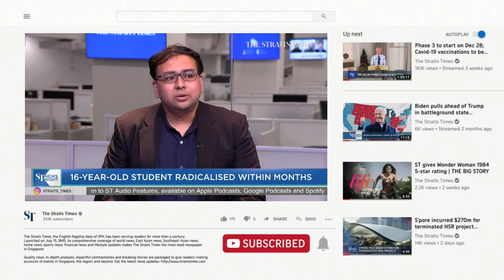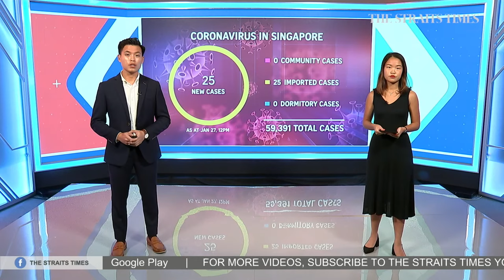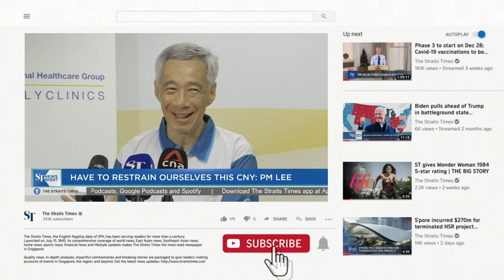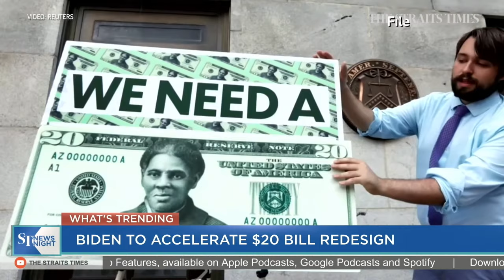16-year-old acted alone in planning mosque attacks | ST NEWS NIGHT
A 16 year old boy has been detained for planning to attack Muslims on March the 15th - more details on his plans. Read the story